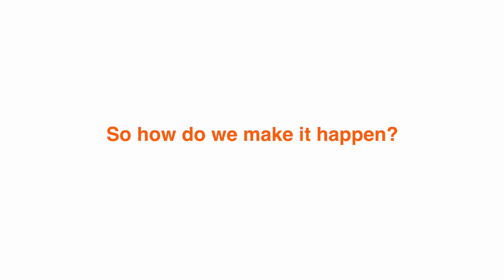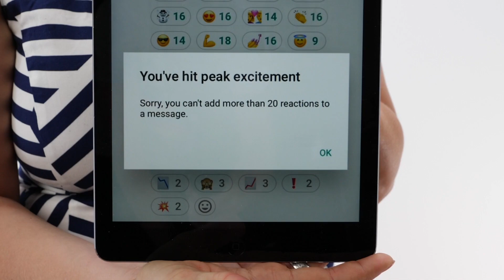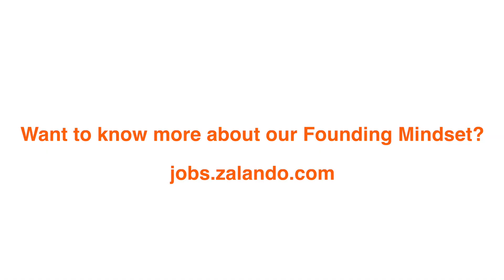Entrepreneurship | Zalando's Founding Mindset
Our culture is one of our greatest strengths. Why? Because it's built on our Founding Mindset and the values that make us unique. Our values define us, guide us, focus us and drive us. We don't just list our values. We live them.